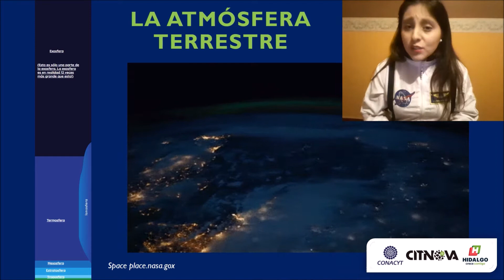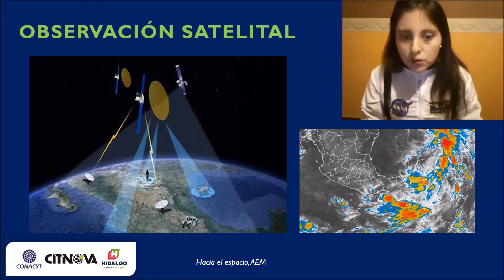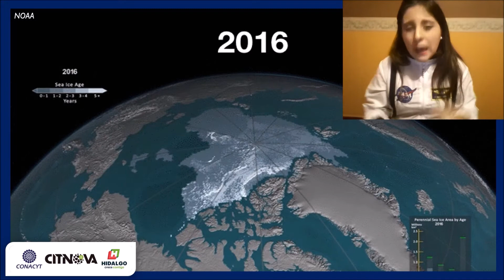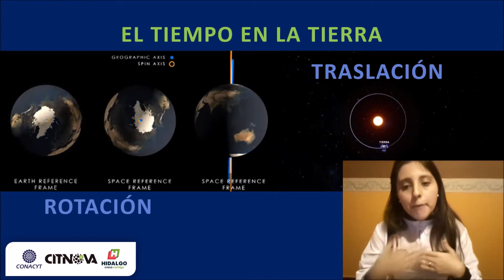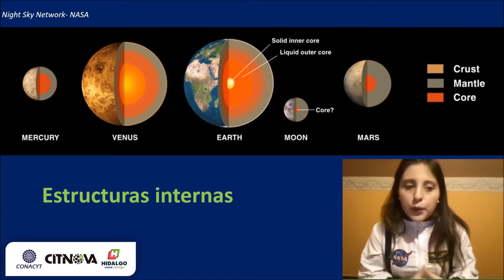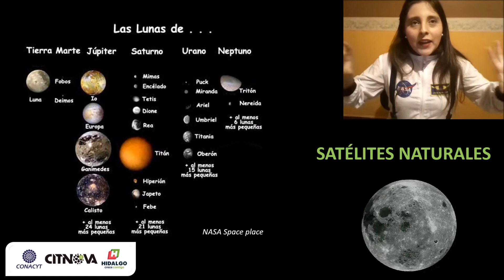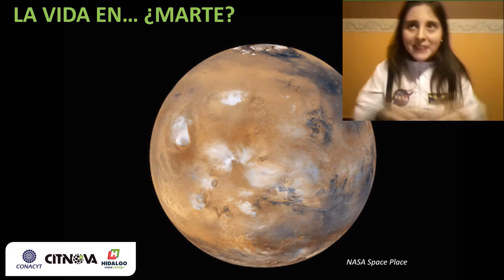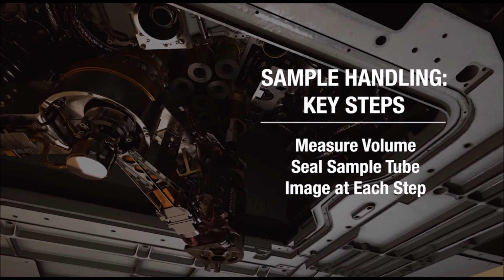Ecosistemas planetarios, características de los planetas del Sistema Solar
Continua la estrategia:
🔷Un viaje al Universo🔷 con la charla- taller

¿Por qué la Tierra es el único planeta de nuestro sistema solar con vida? Los planetas de nuestro sistema son distintos, y no todos tienen las características necesarias para que exista vida, o no por el momento. Es posible que Marte haya tenido vida antes, ¡pero no lo sabemos! En esta conferencia aprenderemos sobre las características que hacen a cada planeta único, y sobre las posibilidades de que exista vida en Marte en el futuro.
Imparte: Lic. Vanessa Ortega de Eureek'a